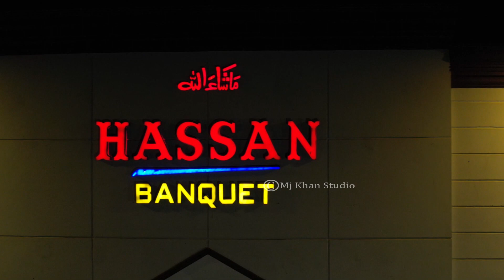HASSAN BANQUET | Korangi | Coast Guard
Address: Sector 49 Korangi, Karachi, Karachi City, Sindh